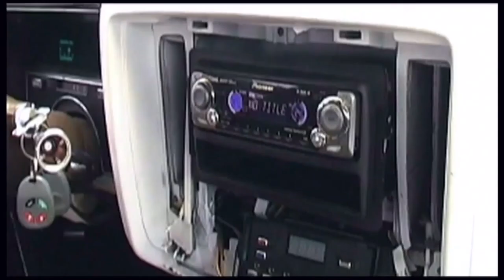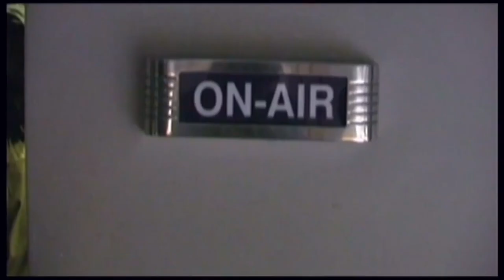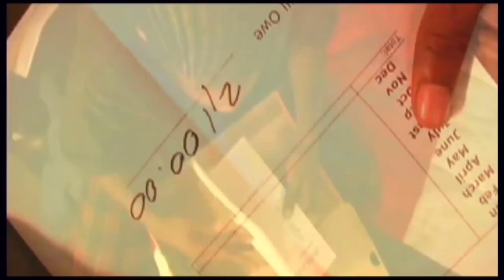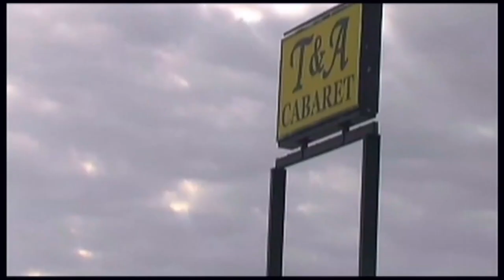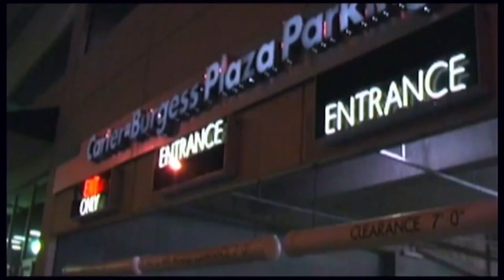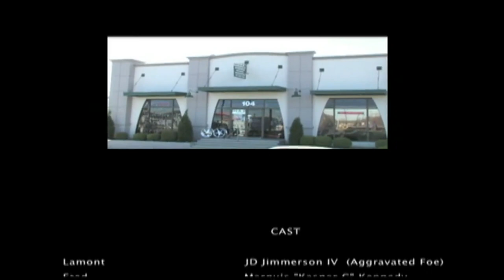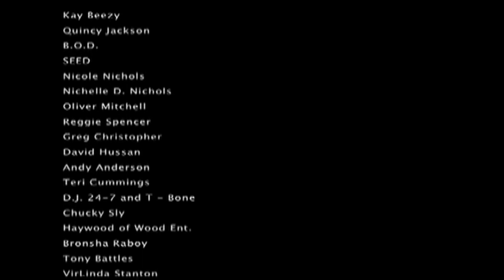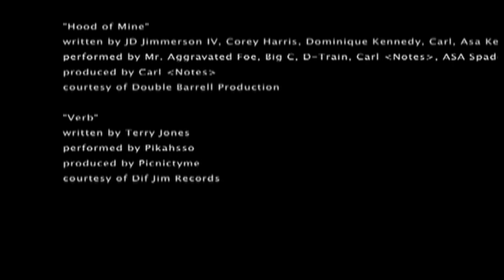RIMS THE MOVIE 🎥 MADE IN DFW!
Tahiti J Fox & R.A. FILMS
THROWBACK 2004 SHOTS
MR AGGRAVATED FOE /KASPER G/ BUC BIGALO/ D TRAIN /BIG C /LIL A